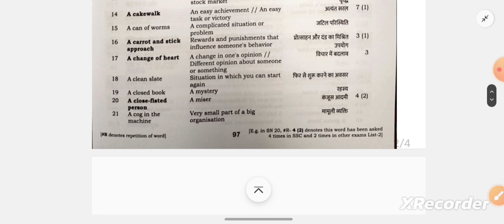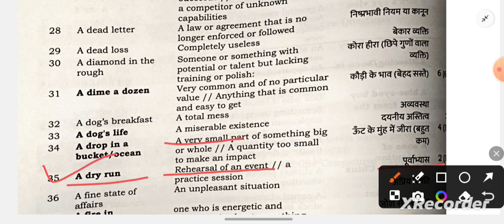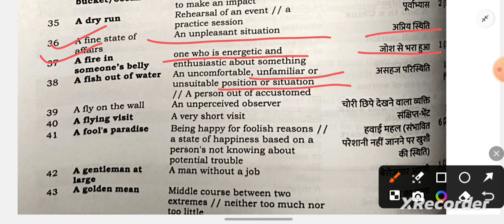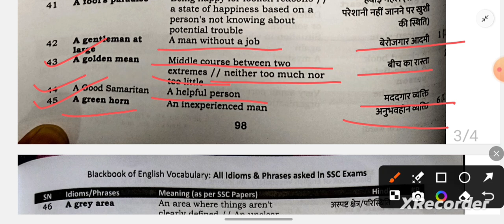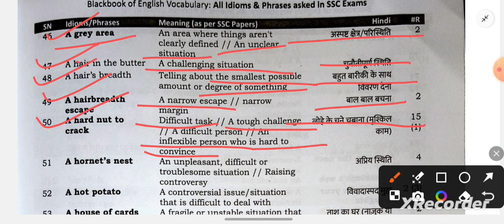Day :-2 || Blackbook of English Vocabulary Idioms andphrases || Idioms and phrases day 2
Black book vocabulary,black book of english vocabulary,blackbook of english vocabulary,black book of english vocabulary classes,black book of english vocabulary   playlist,ssc vocabulary english,black book vocabulary for ssc
200 most repeated idioms and phrases black book,
200 most repeated one word substitution black book,
200 most important idioms and phrases black book,
200 most repeated synonyms black book,
200 most repeated idioms and phrases black book desi padhaku
200 most repeated antonyms black book,
200 most important current affairs 2023,
200 most repeated idioms and phrases,
200 most repeated one word substitution black book by desi padhaku.
200 most basic korean words for beginners ,
200 most repeated
200 most repeated idioms and phrases black book
200 most repeated one
word substitution black book
200 most repeated synonyms black book
200 most repeated idioms and phrases black book desi padhaku
200 most repeated antonyms black book
200 most repeated idioms and phrases
200 most repeated one
word substitution black book by desi padhaku
200 most repeated ows
200 most repeated one word questions
200 most repeated
200 most repeated one word substitution black book
200 most repeated one word substitution black book by desi padhaku
200 most repeated ows
200 most repeated one word questions
200 most popular songs of all time
most repeated blackbook
black book 200 most repeated ows
200 most repeated synonyms black book
black book 200 most repeated idioms
200 most repeated antonyms black book
top 100 most popular anime openings of all time
100 most repeated antonyms black book
200 most
200 most repeated idioms and phrases black book
200 most repeated one word substitution black book
200 most important idioms and phrases black book
200 most repeated synonyms black book
200 most repeated idioms and phrases black book desi padhaku
200 most repeated antonyms black book
200 most important current affairs 2023
200 most repeated idioms and phrases
200 most repeated one word substitution black book by desi padhaku
200 most basic korean words for beginners.
200 most repeated one word substitution black book
idioms and phrases black book
important questions for govt exams
antonyms and synonyms for competitive exams
blackbook most repeated antonyms
blackbook of general awareness
vocabulary for government exams
top 100 gk questions for competitive exams